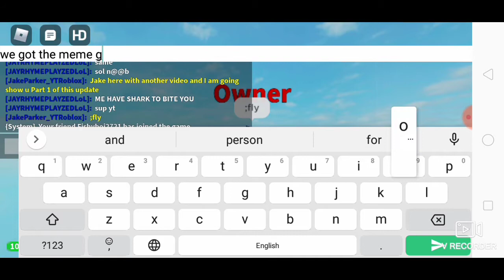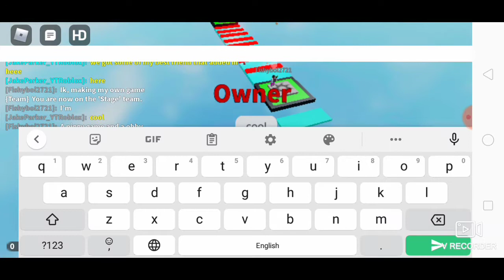My game Update : I release Part 1 of this update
like and sub if u enjoy